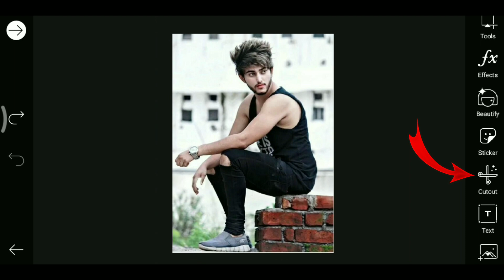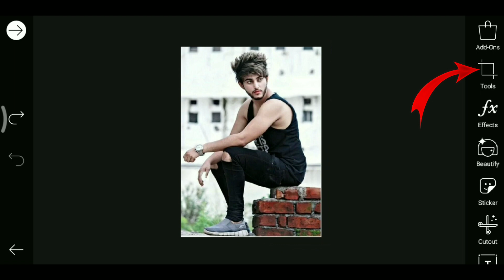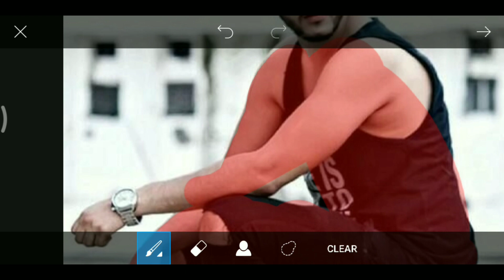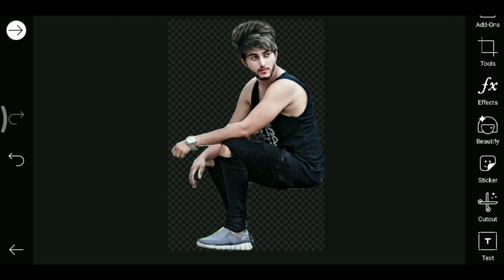How to remove photo background in picsart|| 2 easy picsart methods for beginners||Srikant Creation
So guys in this video you will learn how to remove photo background in easy steps in picsart app in your Android phone.
I hope I can bring a smile in your face 😊😇

🔴 Useful links:-